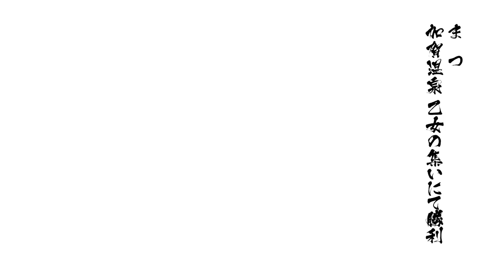Sengoku BASARA 4 Sumeragi - Matsu/Toshiie gameplay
The other power couple that hasn't been playable in ages returns to show their chemistry in tag combos!